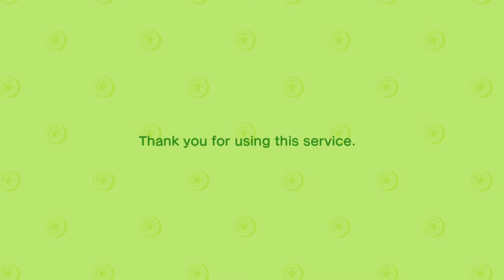Animal Crossing: New Horizons - Journal Entry 28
Dear Journal, not much happening. Just did some flowers, tried to convince Rudy to stay, and spent a moment with Drago. It was quiet and nice.

Animal Crossing New Horizons belongs to Nintendo.